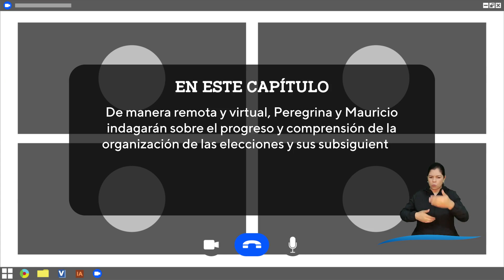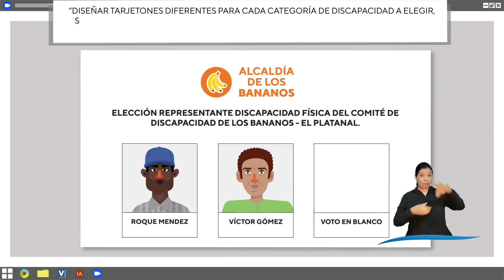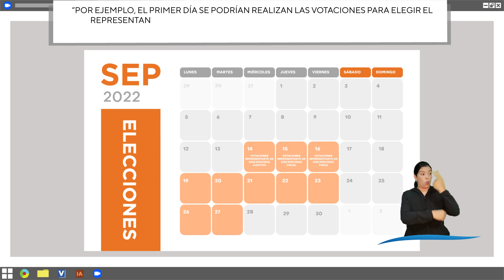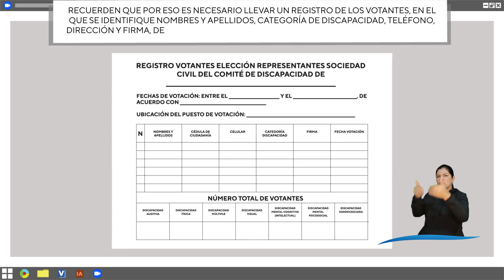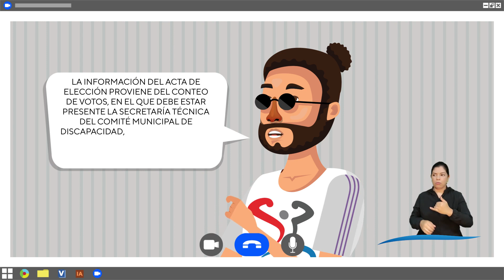Capítulo 15 T2 AsíClarito: "Huy sí, todo eso es clave"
De manera remota y virtual, Peregrina y Mauricio indagarán sobre el proceso y comprensión de la organización de las elecciones y sus subsiguientes resultados, al tiempo que harán recomendaciones, cubriendo las actividades octava, novena y décima del proceso de elecciones de los representantes de la sociedad civil del comité municipal de discapacidad del municipio de 🍌 Los Bananos🍌.

Así Clarito: "Dramatizaciones inspiradas en Historias Reales" es una serie donde viviremos las historias en este mágico mundo, de un grupo de amigos y expertos en el Tema de discapacidad e Inclusión | Una producción de SportPower2, proyecto desarrollado por FundaciónArcángeles y auspiciado por la Agencia de Estados Unidos para el Desarrollo Internacional - USAID Colombia, que busca la inclusión social de personas con discapacidad y víctimas del conflicto a través del deporte, la generación de ingresos, el fortalecimiento técnico de organizaciones y la mejora en el acceso a servicios de rehabilitación.